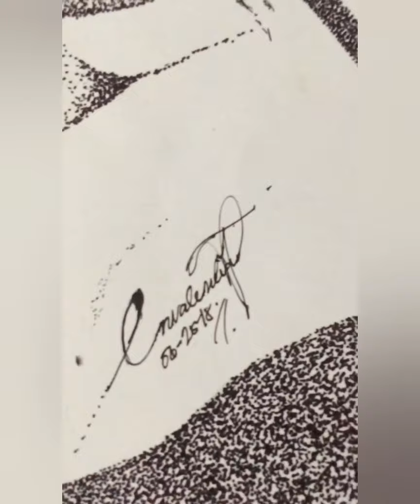Pointillism | Self-Portrait | PortDraw Mio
Title: Pointillism | Self-Portrait

Tools used: Full-white drawing paper, Graphite pencil (4H- only for outlining), Ballpoint Pen (.03)